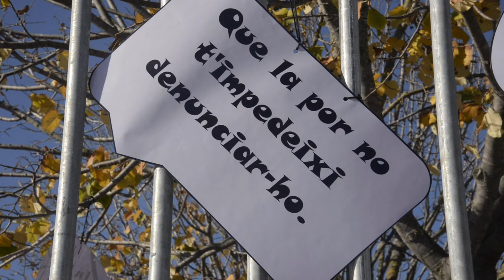Acte del 25N a Vilablareix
A Vilablareix commemorem el Dia Internacional per a l'Eliminació de la Violència envers les dones amb la lectura del manifest, a càrrec de veïns i entitats del poble, una exposició a plaça Catalunya, i un programa especial que s'emet per Ràdio Vilablareix 107.5FM